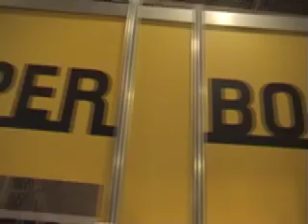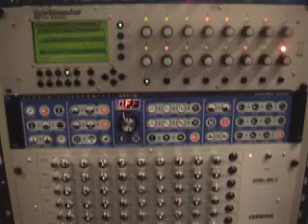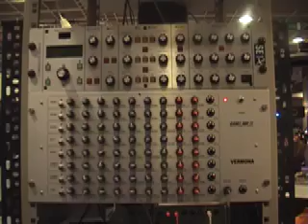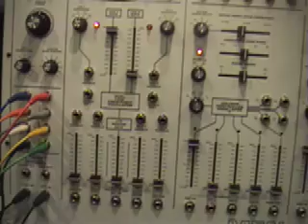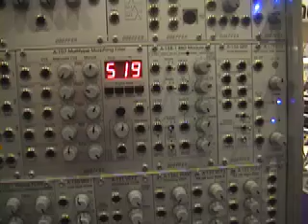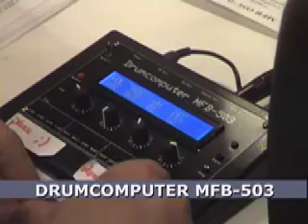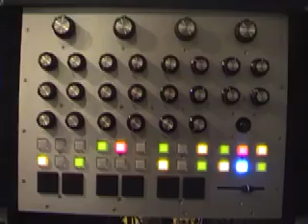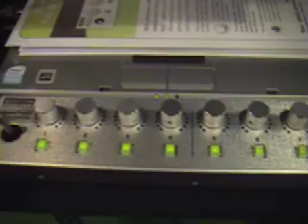Musikmesse Superbooth - Hispasonic.com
Un recorrido por el templo de la síntesis analógica en la Musikmesse - Hispasonic.com